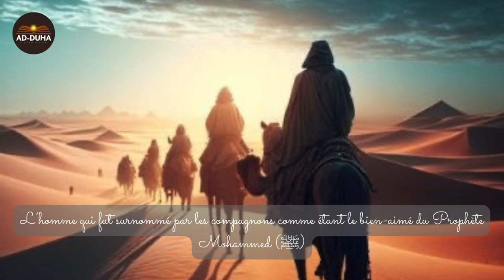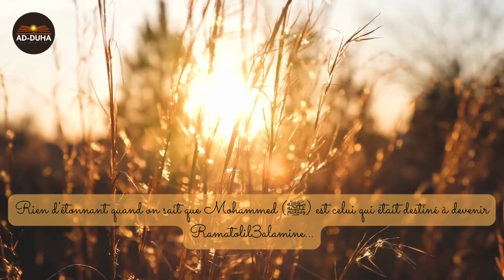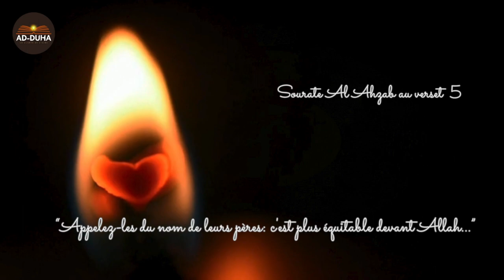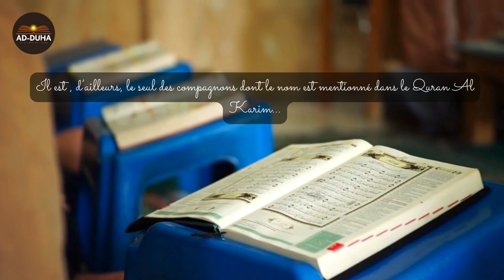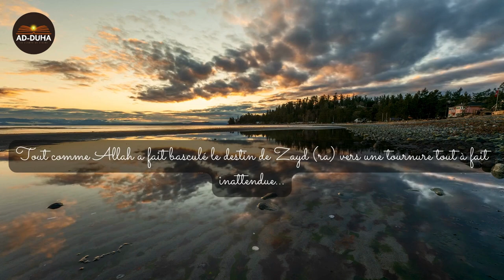Zayd ibn Haritha ‏رضي الله عنه